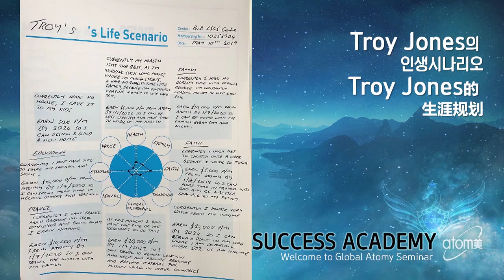Life Scenario in Korea Tour 2019 - SM Troy Jones - English